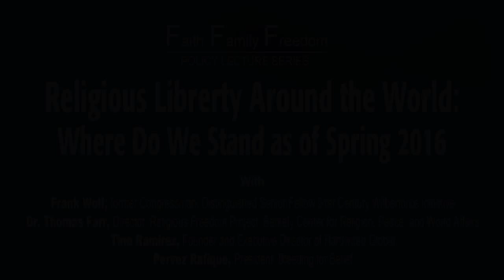Religious Liberty Around the World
FRC will be hosting some of the leading experts on religious liberty to discuss the state of religious freedom, and what can be done about it, in key regions around the world. Former Congressman Frank Wolf will discuss the situation in Nigeria, Tina Ramirez will comment on Iraq and religious freedom efforts there, Pervez Rafique will review the status of religious liberty in Pakistan, and Tom Farr will focus on those being persecuted by ISIS and discuss concrete action steps that can be taken to stop that group’s atrocities.